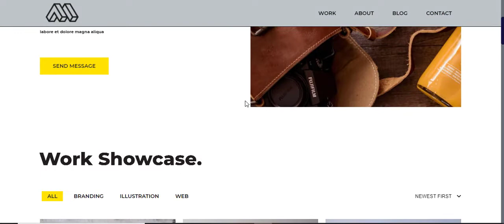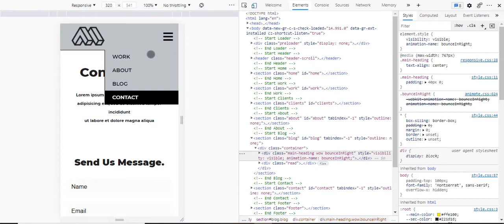Mint - Minimal Portfolio HTML one page template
Mint is an HTML template for personal usage it's easy to customize and reuse